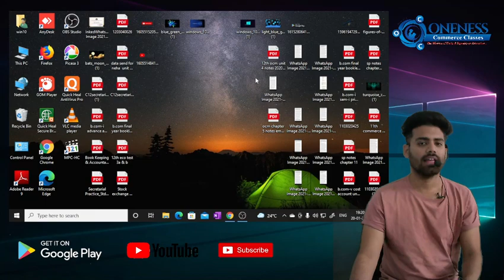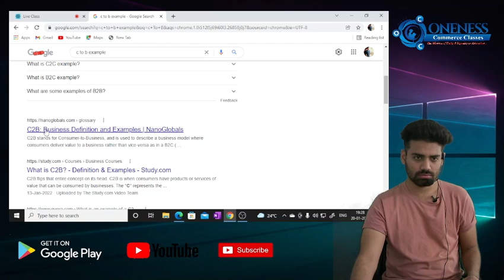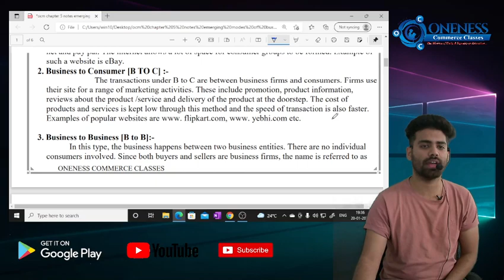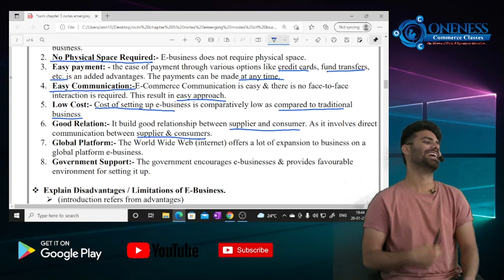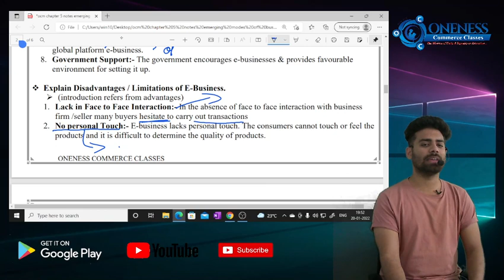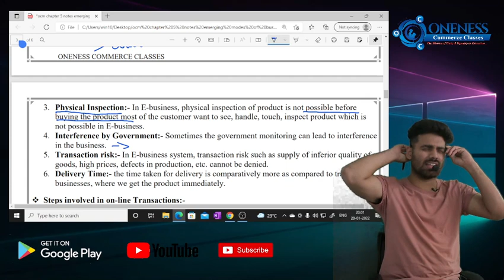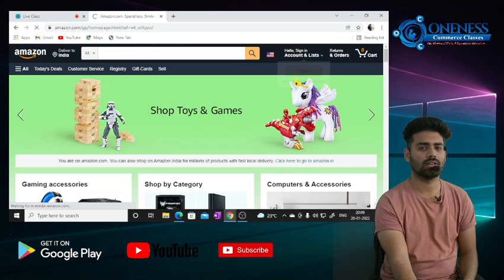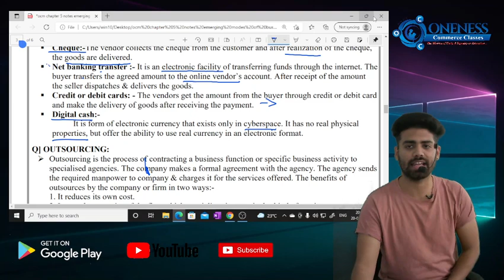12th ocm | Chapter 5 | Emerging modes of Business | Lecture 3 | Maharashtra Board| OCC |Ankush Ahuja